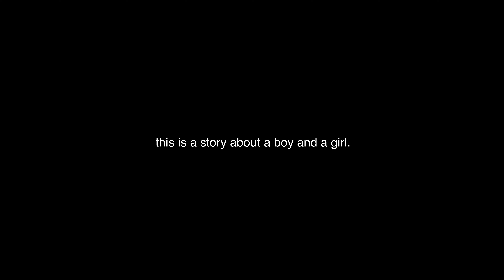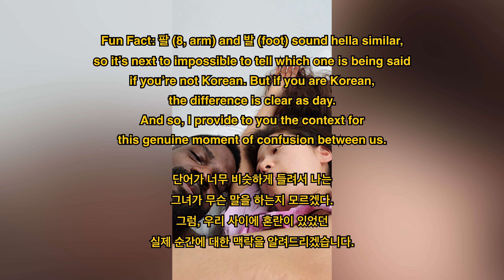a boy and a girl in south korea. // LOST AND FOUND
This is a story about a american black boy full of joy, and a beautiful korean girl who loves the world, living their best life in south korea.

follow along and find a friend.

이 이야기는 기쁨으로 가득 찬 흑인 소년과 아름다운 소녀에 대한 이야기로, 한국에서 삶을 꾸려가고 있다.
따라가서 친구를 찾아요.